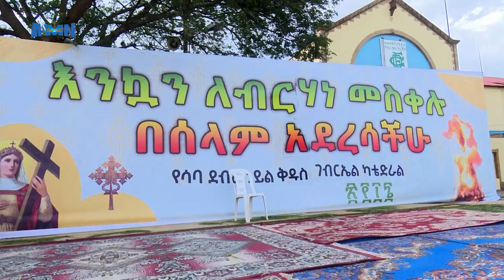የመስቀል በዓል አከባበር በድሬዳዋ